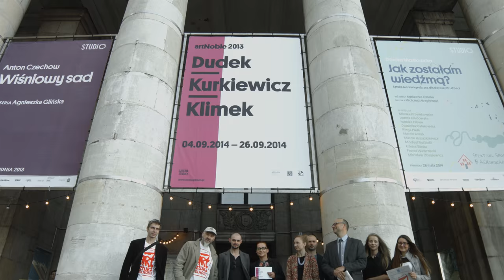Zaproszenie na Festiwal Mi{a}STO/a Gwiazd 2014 [4k]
Zaproszenie na Festiwal Mi{a}STO/a Gwiazd 2014 w Żyrardowie